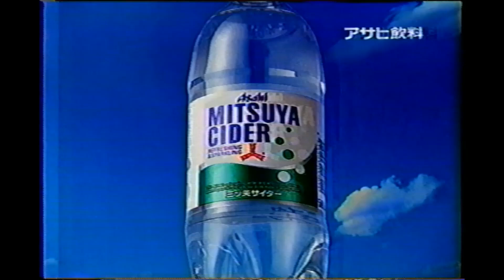【懐かしいCM】三ツ矢サイダー イチローボトル ICHIRO 鈴木一朗 アサヒ飲料 2000年 Retro Japanese Commercials